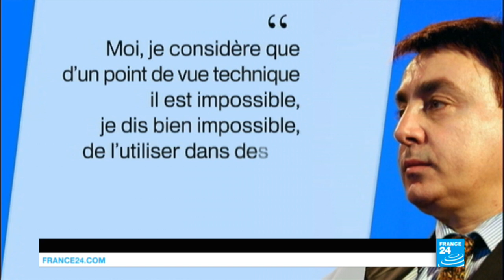Steeve Briois remplace Jean-François Jalkh à la présidence par intérim du FN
Louis Aliot, vice-président du FN, a annoncé vendredi matin sur BFMTV et RMC que Jean-François Jalkh renonçait à être président du Front national par intérim. Steeve Briois, maire d'Hénin-Beaumont, le remplace.